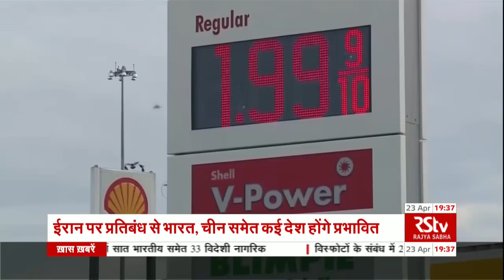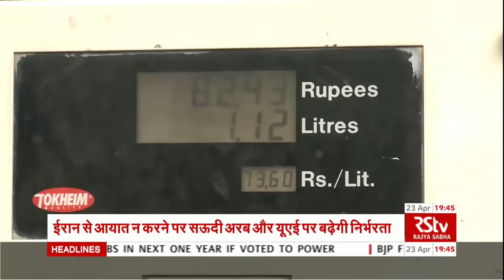RSTV Vishesh – 23 April 2019 : Iran Sanctions & India's Options | ईरान पर प्रतिबंध- भारत के विकल्प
मेरिका ने ईरान पर आर्थिक प्रतिबंध लगाते हुए भारत चीन समेत कुछ देशों को ईरान से सीमित मात्रा में तेल आयात की छूट दी थी जिसे अब खत्म करने का ऐलान किया है। इससे अंतरराष्ट्रीय बाजार में तेल की कीमतों के बढ़ने के पूरे आसार हैं। आज के विशेष के इस अंक में बात करेंगे ईरान पर लगने वाले प्रतिबंधों की, साथ ही जानेंग कि इसके बाद भारत के पास अपनी ऊर्जा जरूरतों को पूरा करने के लिए कौन-कौन से विकल्प मौजूद है, इसके अलावा ईरान-अमेरिका परमाणु समझौता और भारत-ईरान संबंधों पर भी चर्चा करेंगे...

Producer - Ritu Kumar, Rajeev Kumar
Video Editor - Satish Chandra, Chandan Kumar, Vaseem